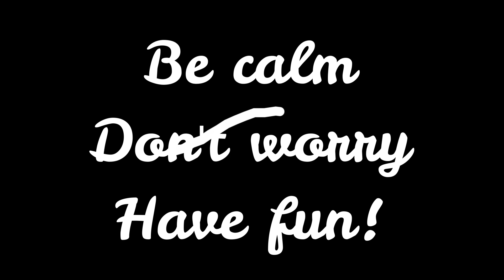Introduction to your Verde Valley School math placement test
The placement test is a tool we use to place incoming students in a class that is most suited to their needs, skills, and desires.